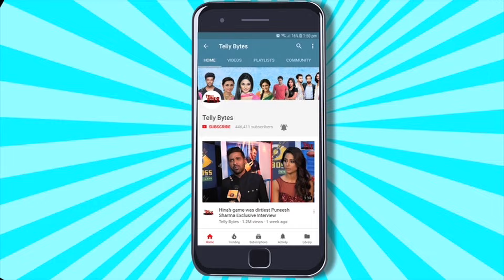Iss Ishq Ka Rabb Rakha ON SET: Ranbir Ko Meghla Ne Kia Shaadi Ke Liye PROPOSE, Ranbir Ne Kia INKAAR